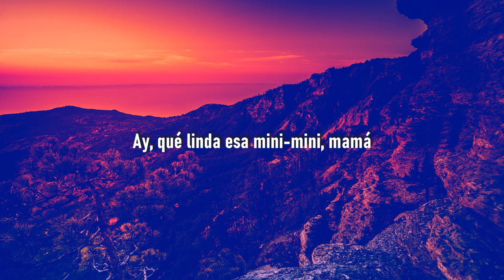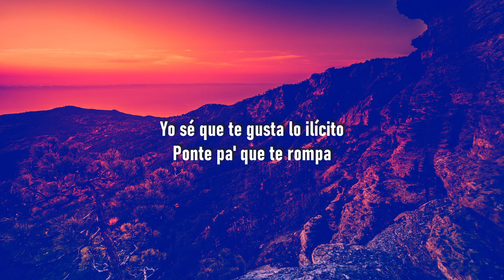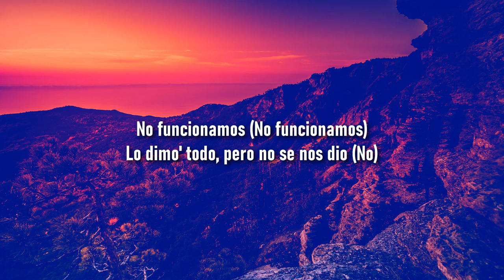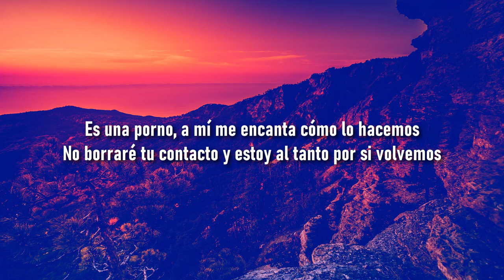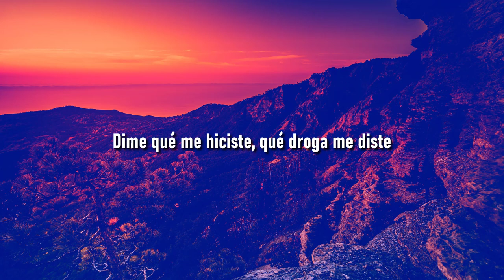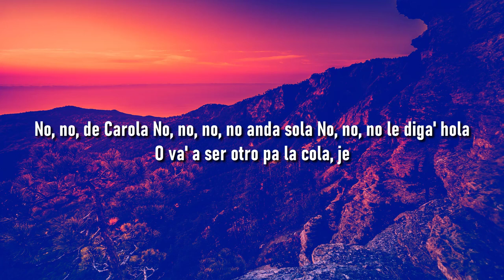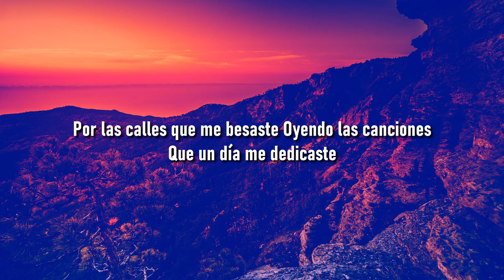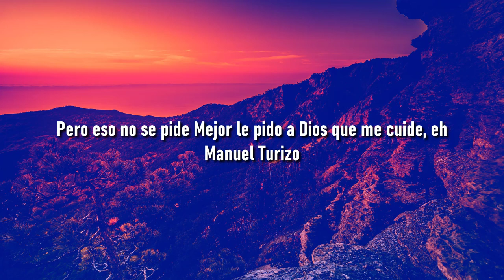Punto40 - Mini Mini (Letra/Lyrics) ft.Marcianeke // me gusta esa "mini mini" tiktok | Metro Letra